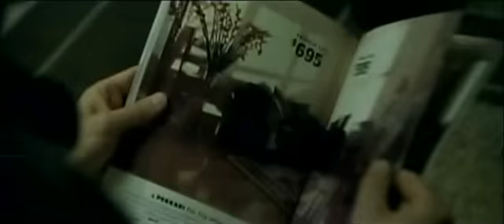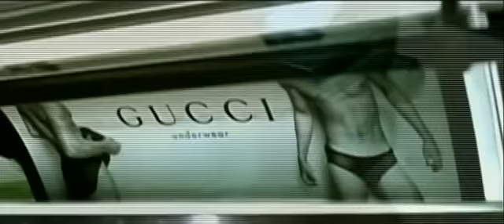Fight Club (1999) - Official Movie Trailer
- An office employee and a soap salesman build a global organization to help vent male aggression.